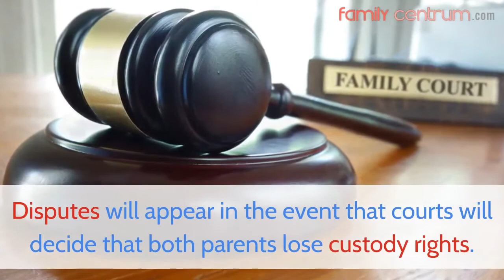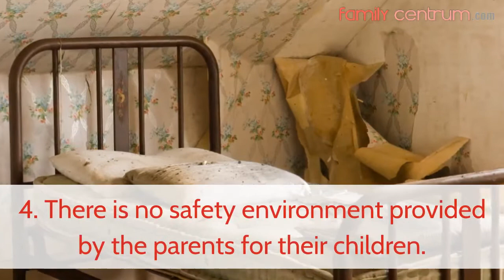Grandparents and Child Custody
We all know that grandparents are also able to get custody rights. Although different circumstances can dictate the outcome, we are still faced with a very difficult process to understand properly. Custody is received by both or just one parent. Grandparents can also be offered these special rights if the situation requires it.